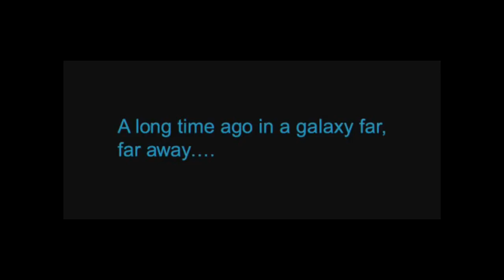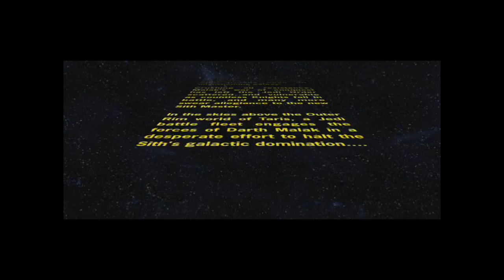Star Wars: Knights of the Old Republic Part 1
Hey everyone, sorry about the voice quality, didn't have my vocals turned up enough.